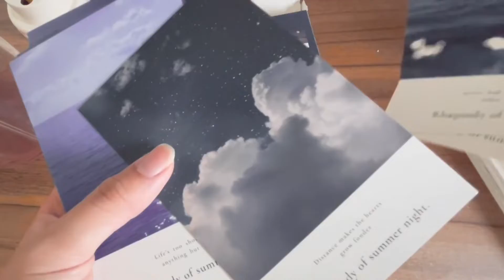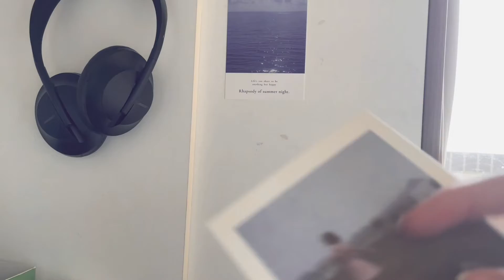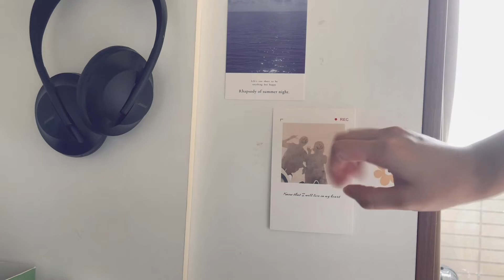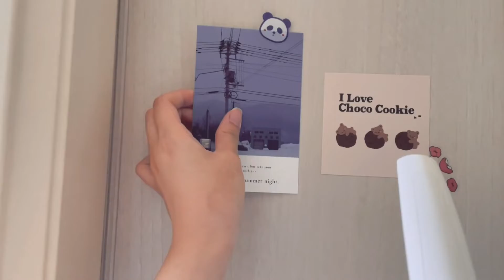ENG)開箱和裝飾房間 unboxing and decorating my dorm with me